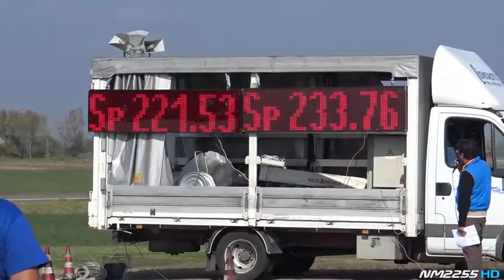9 Seconds 600HP Fiat Uno Turbo Goes DRAG RACING!!